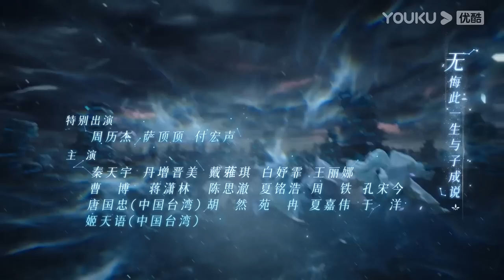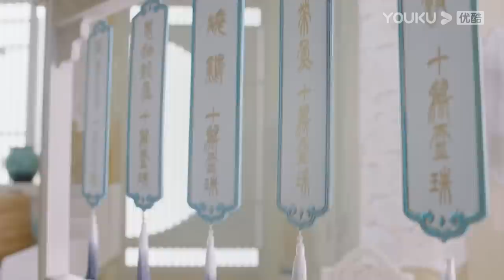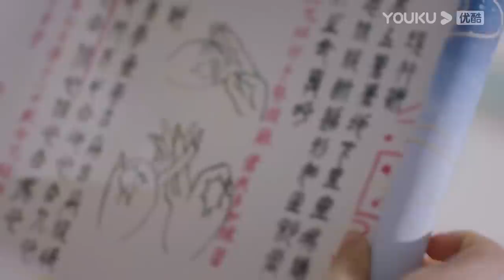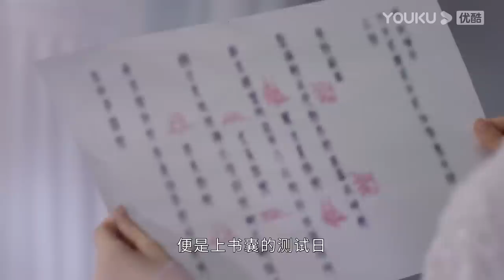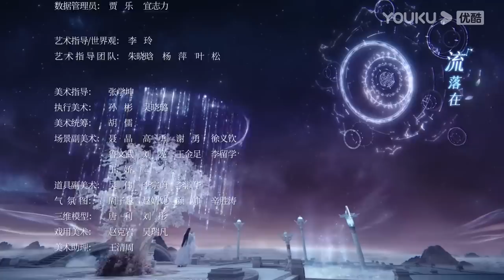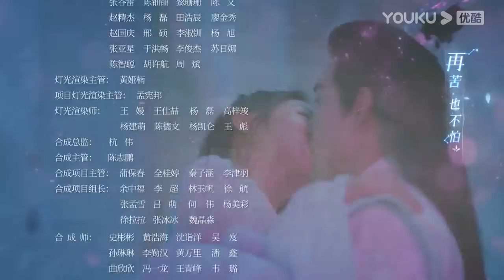MULTISUB【星落凝成糖 The Starry Love】EP06 | 错嫁姻缘，陈星旭李兰迪共赴绝美仙恋 | 陈星旭/李兰迪 | 古装爱情片 | 优酷 YOUKU